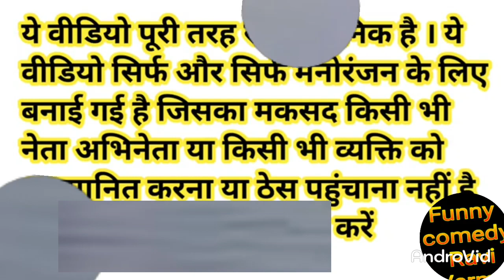मोदी जी नदी पार कर के पहुंचे दूसरे गांव | Village River Comedy#bhushanravi